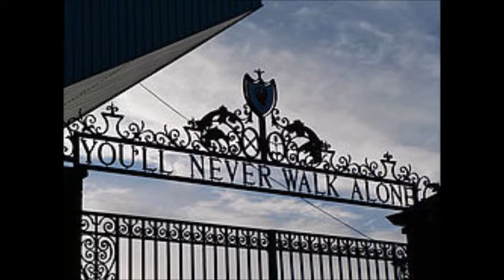You`re Not Alone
Tom Adam Antonsen - All Instruments
 & Vocals

Produced by Tom Adam Antonsen in Riverside Studio 2015.

Images at Twilight is the second studio album by the Canadian progressive rock band Saga and was originally released in May 1979. "You're Not Alone" remains a fixed part of Saga's live set. Its performance is notable in part for the audience's participation in singing certain passages. Vocalist Michael Sadler typically divides the crowd by gender, or by where they are standing (to his left or right). Then the different sections take turns singing "You're not, you're not, you're not alone." The song is featured on all the band's regular live releases.